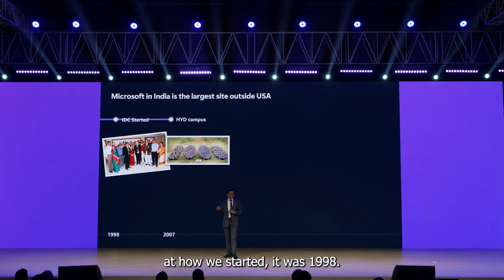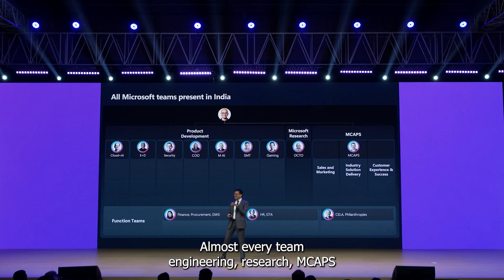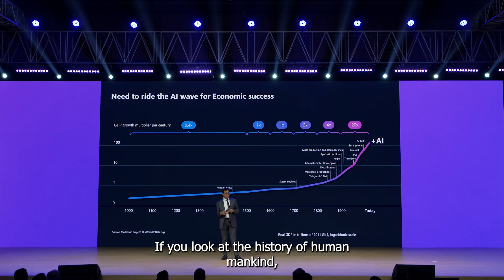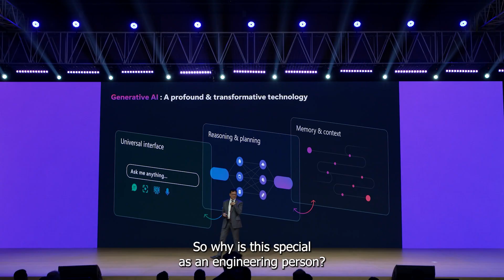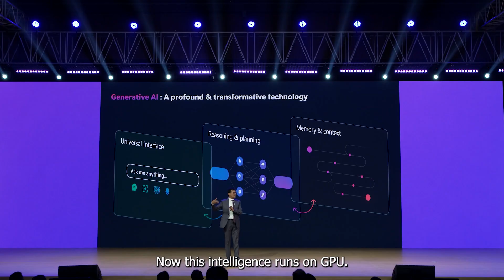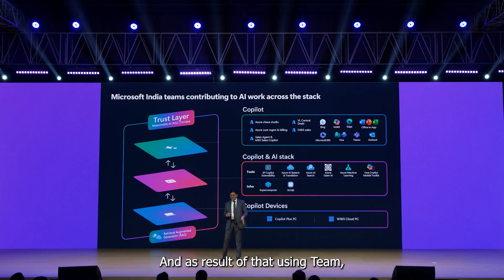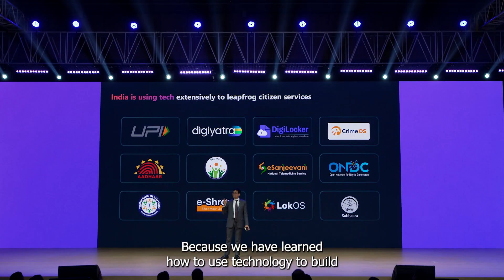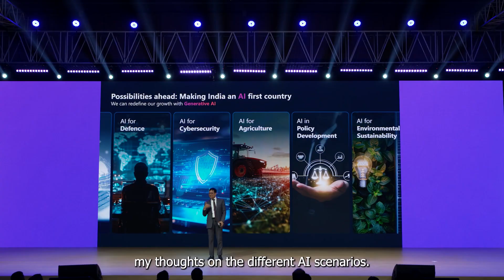India’s AI leadership and the future | Rajiv Kumar | Microsoft AI Tour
From shaping global technology to building solutions at a population scale, India is at the forefront of AI-driven innovation! In this insightful talk, Rajiv Kumar, MD, Microsoft India Development Centre shares how Microsoft’s journey in India has grown since 1998, with teams across the country. Discover why Copilot and Gen AI are breaking skill barriers, understanding human intent naturally, and accelerating work like never before. As AI evolves, everything is set to be reimagined.